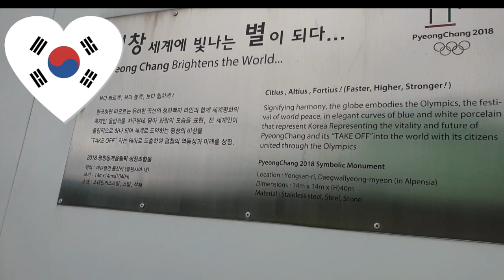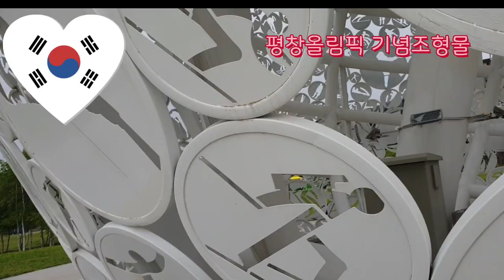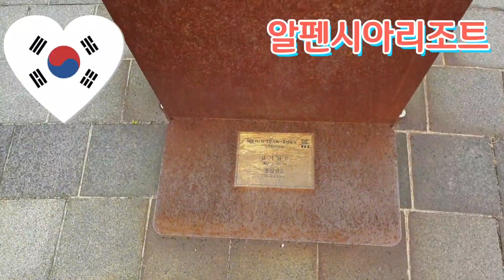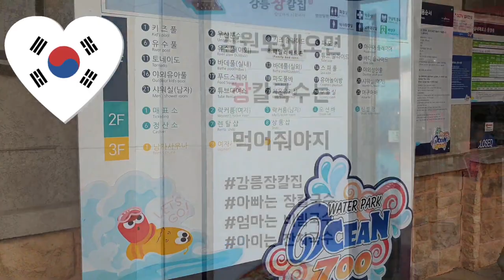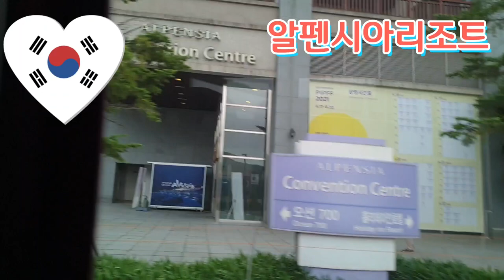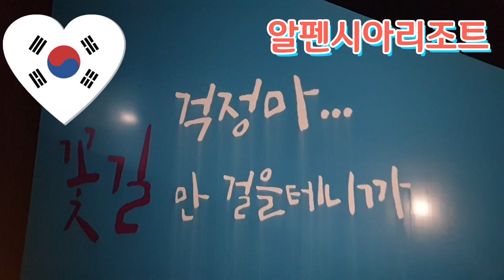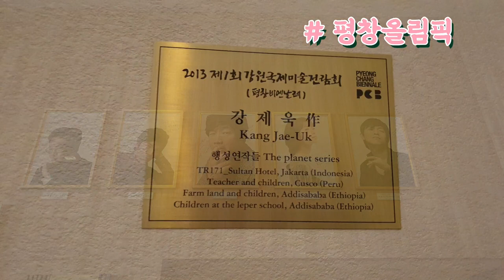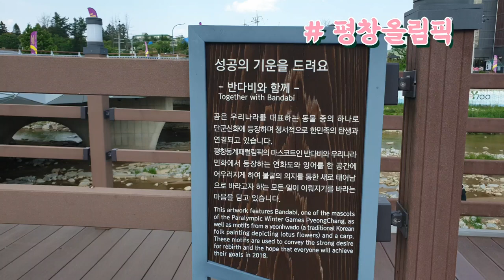알펜시아리조트둘러보기#평창#Ocean700#2018Korea Pyeongchang Olympics#평창국제평화영화제